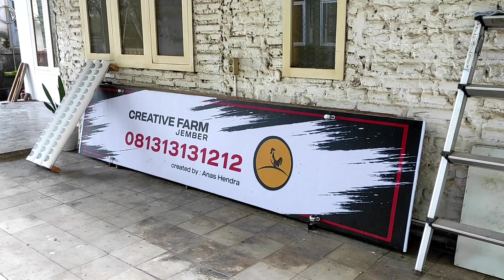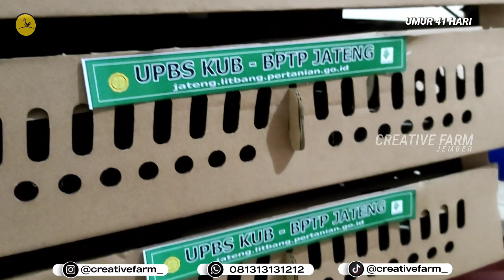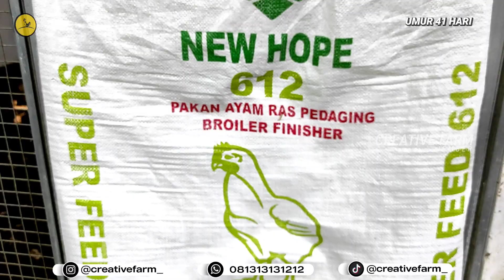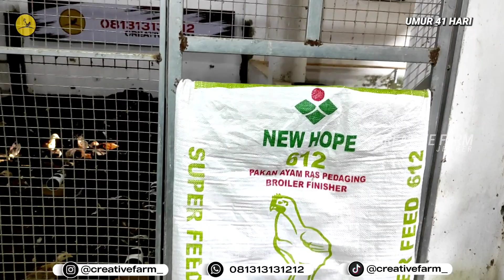Pakan Pabrikan Mix Jagung Giling Untuk Ayam KUB, Berapa Persen Protein-nya...?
Assalamu'alaikum Sobat Ternak Indonesia

Ini cara saya menghitung Kandungan Protein dalam Komposisi Pakan Ayam KUB.

Salam Sukses Selalu dari Jember - Jawa Timur.